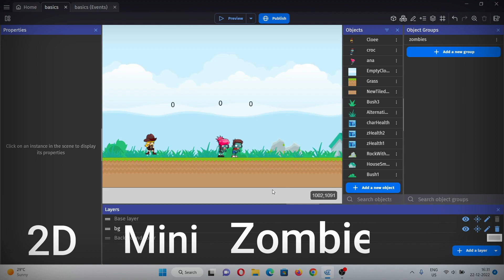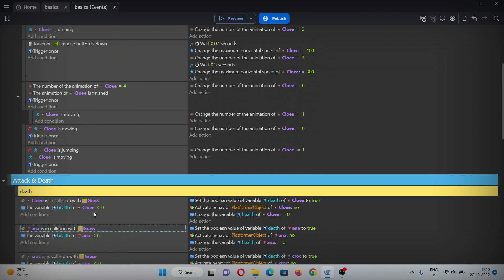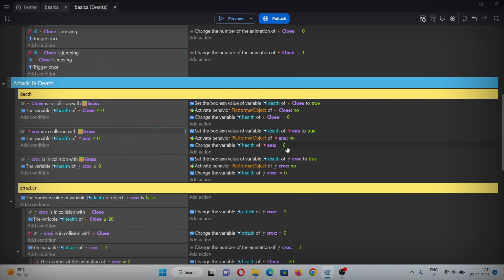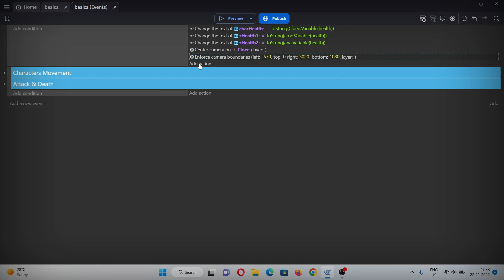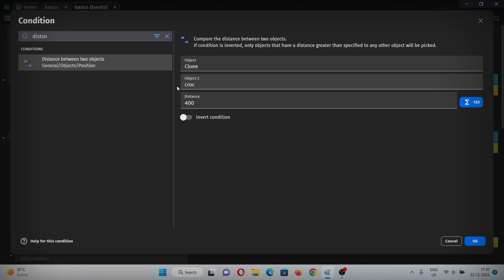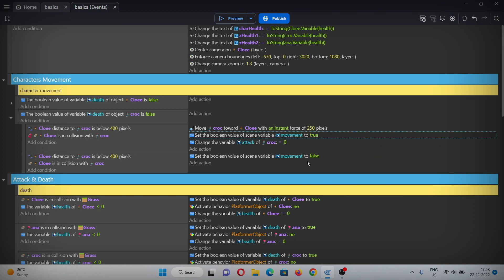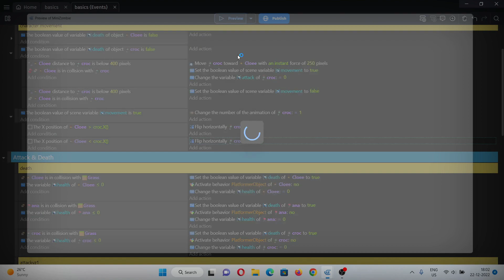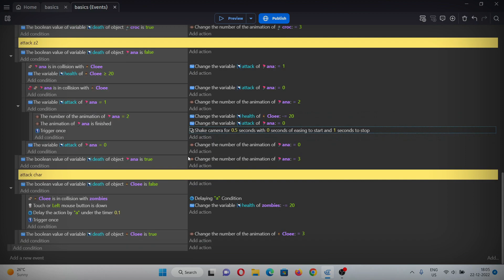Mini Zombie Game #3 |Camera control & zombie following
Hello everyone,  this is the 3rd video of the playlist in which i will be making a mini zombie game from scratch and in this video I have made camera controls for character and zombies following and attacking character.

also checkout the playlist where I talk about different game engines--

connect to me through-

0:00 intro
1:08 Fixing issues
2:35 Camera Control
4:39 Zombie Following Cloee